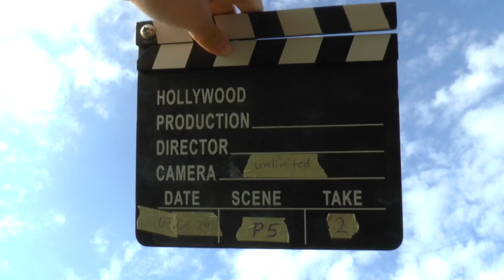WGAC2024 P5 02 Michal Klimaszewski 3rdUnk